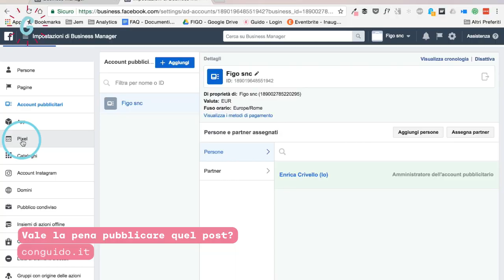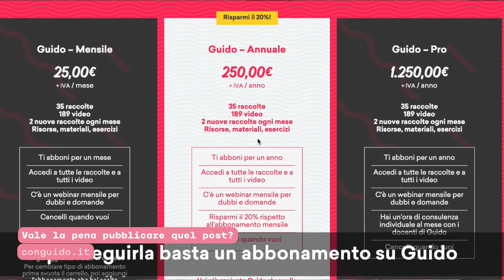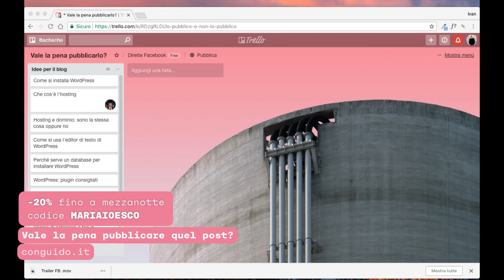Vale la pena pubblicare quel post? – Gioco di ruolo – Diretta Facebook